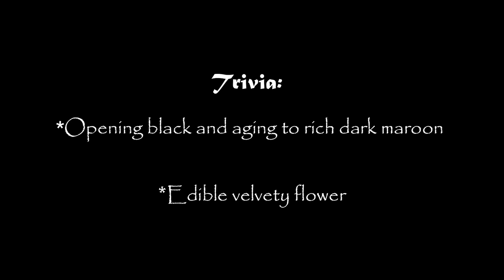ARUM PALAESTINUM ❤️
"The earth laughs in flowers."

Good Afternoon Plant lovers! Here's a new video of one of the beautiful plants in my garden. Hope you like watching it. 😊